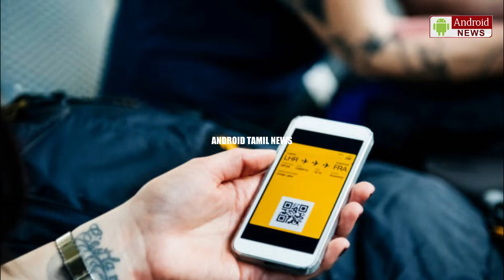International flights news | india to uae flights| flight booking opened| Air india| indigo|emirates